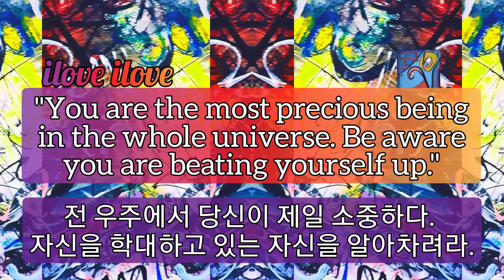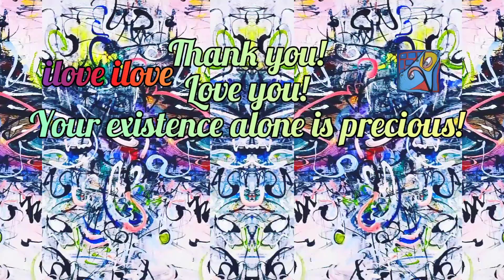1min art meditation: you are the most precious being